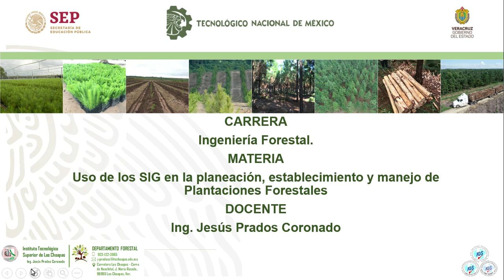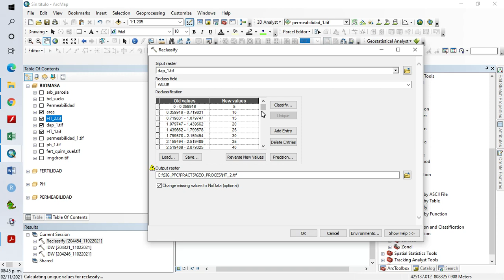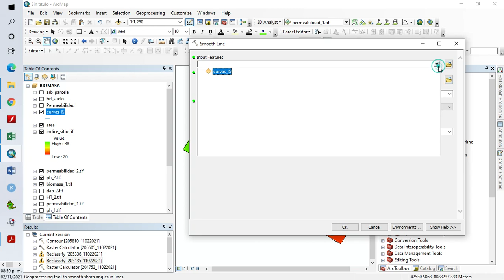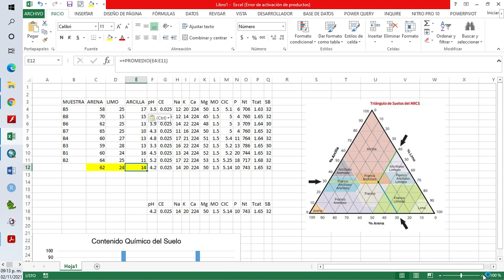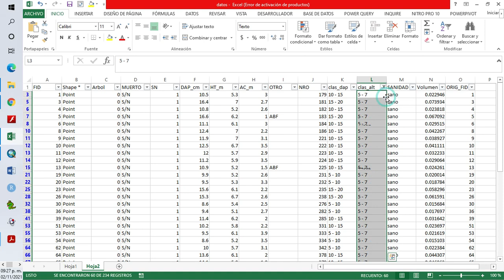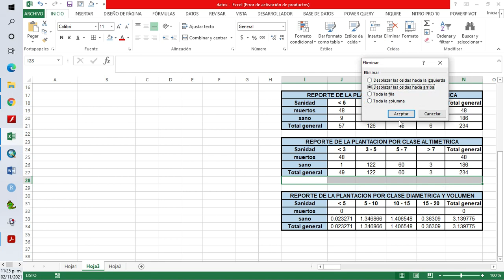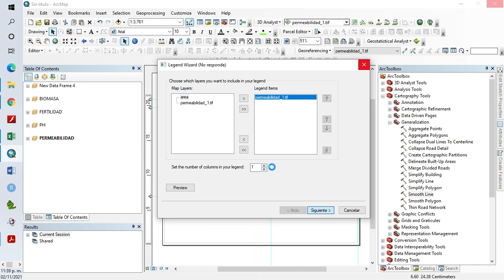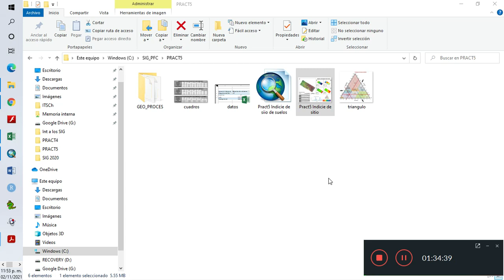SIG PCF 5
En la presente video clase practica tomaremos cada una de las variables vistas para definir el índice de sitio  y poder obtener resultados cuantificables como volumen de arboles.